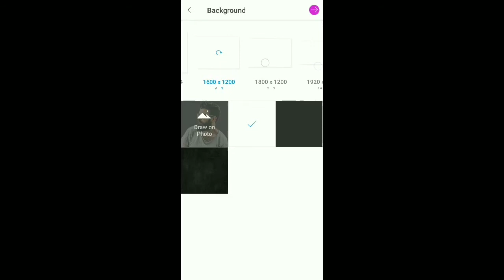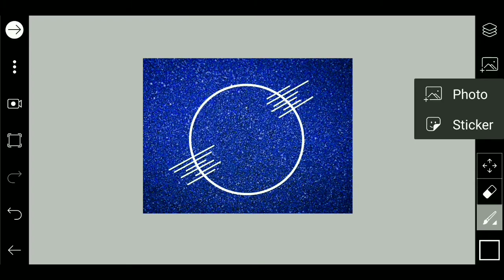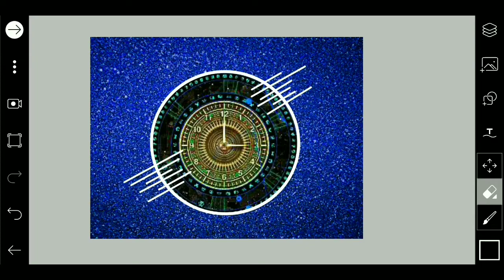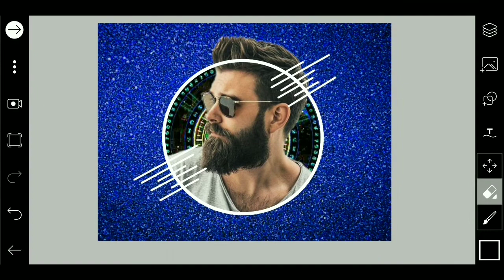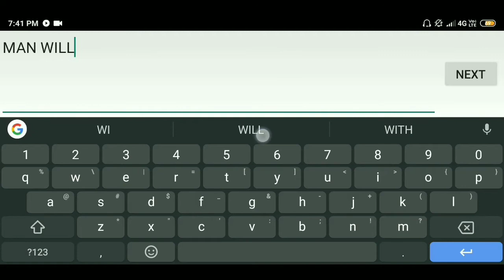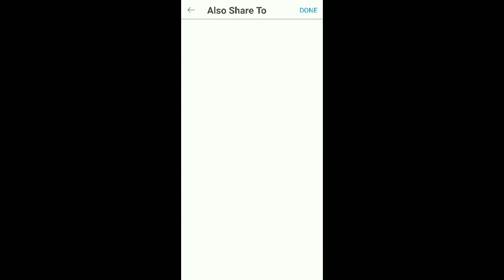PicsArt - How To Edit Amazing Logo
How to edit Amazing Logo in PicsArt